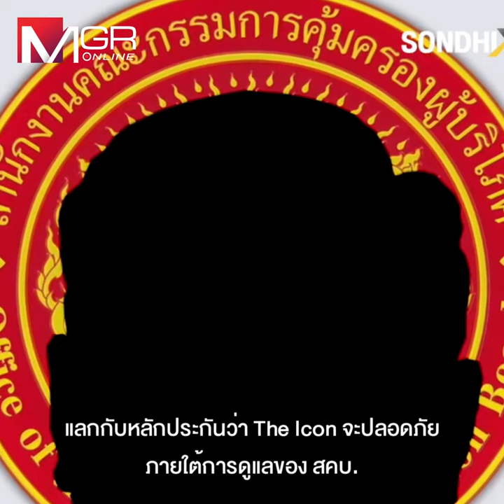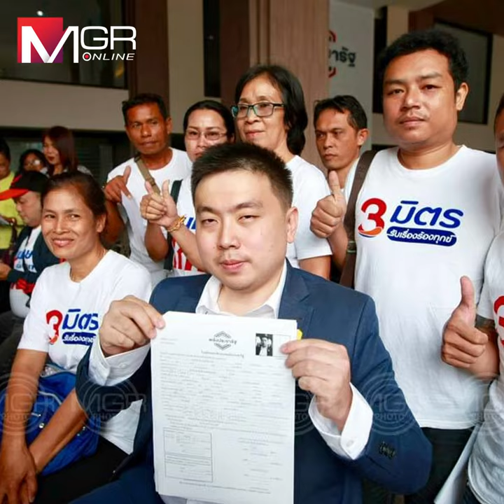รู้จัก “สามารถ เจนชัยจิตรวนิช”